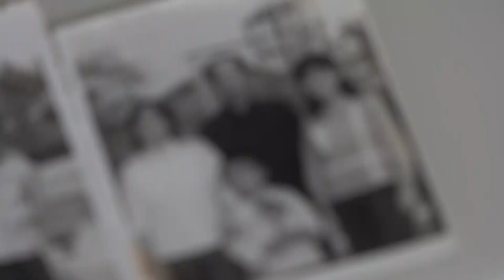不离不弃 湖南孝女坚持照料中风养母及精神疾病弟弟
在湖南浏阳，有这样一位中年孝女，在养父去世后，她与丈夫不仅将养母接到一起居住照料，还毅然挑起照顾同是被养父母收养、患有精神疾病的弟弟的重担。